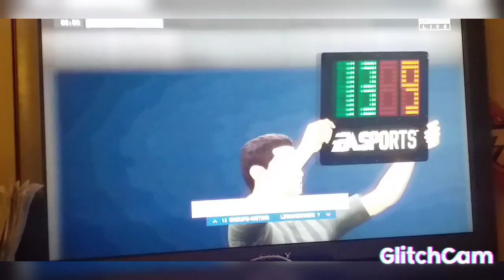Bayern Munich 0-0 Arsenal second half for the mega trophy only AI